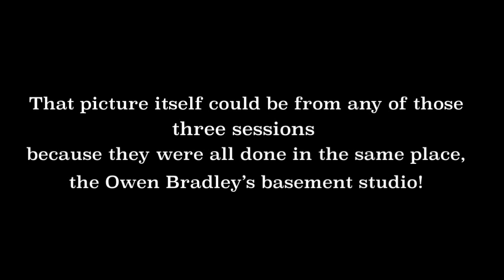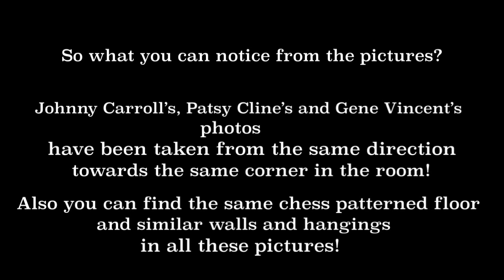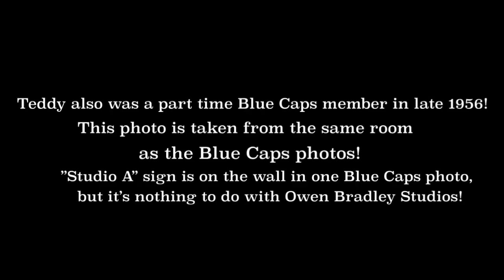Gene Vincent & The Blue Caps 1956 recording session photos explained!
There is a lot misleading information about the studio recordings of Gene Vincent & The Blue Caps, especially regarding the year 1956. This video clarifies where some well-known photos were taken!